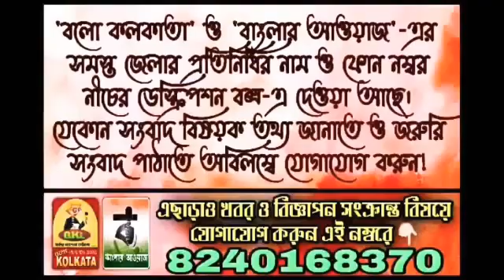রাজভবনের সামনে এক পাল ভেড়া নিয়ে অভিনব প্রতিবাদ জানালেন এক ব্যক্তি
Marketed by:
Pin-700078

◾Kingshuk Singha Roy (Hooghly)
◾Priyanka Sanyal (Hooghly)
◾Kalyan Asish Dutta (Bardhaman)
◾Rebanta Raha (North 24 Pgs)
◾Subham Manna (Kolkata)
◾Kallol Biswas (North Bengal)
◾Santanu Dutta (Kolkata)
◾Amal Chatterjee (Hooghly)
◾ Ashim Chakraborty (Hooghly)
◾ Sayan Modak (Nadia)
◾ Nishith Das (North 24 Pgs)
◾ Jahangir Badsa (Medinipur)
◾ Souvik Saha (Kolkata)
◾ Suvankar Ghoshal (North 24 Pgs)
◾ Jayanta Chakraborty (Kolkata)
◾ Abhishek Banerjee (Hooghly)
◾ Durba Chakraborti (Bangalore)
◾ Manoj Roy (Tripura)
◾ Siddhartha Kishor Roy Bhandari (Purulia)
◾ Sk. Semim (Bankura)
◾Jayprakash Kuiry (Purulia)
◾Daipayan Sil (Kolkata)
◾Abhishek Gupta (Hooghly)
◾Sk. Amin (Bankura)
◾Tapas Dutta Chowdhury (Howrah)
◾Zahir Abbas Mallick (Hooghly)
◾Taraknath Dutta (Hooghly)
◾Subhasish Pandit (Howrah)
◾Tanmay Saha (Baharampur)
◾Debasish Pandit (Howrah)
◾Shyamal Debnath (Himachal Pradesh)
◾Kalpana Roy (Kolkata
◾Agantuk Roy (Tripura)
◾Arun Kumar (North Bengal)
◾Avijit Hajra (Howrah)
◾Nayan Sutradhar(Birbhum)
◾Avijit Garai (Kolkata)
◾Biswajit Saha (Hooghly)
◾Debasish Kantha(North Bengal)
◾Debjit Dutta (Bankura)
◾Khaza Mahadi Shikder (Bangladesh)
◾Sariya Afsana (South 24 Pgs)